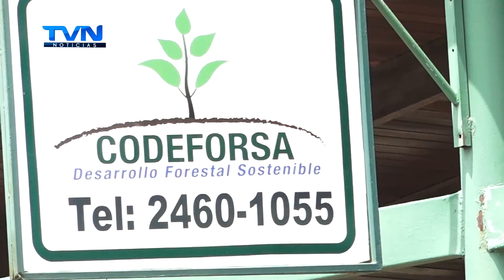FONAFIFO SIN PRESUPUESTO PROTEGER BOSQUES Y ÁREAS DE FORESTACIÓN EN LA ZONA NORTE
FONAFIFO se quedó si presupuesto para terminar el año.